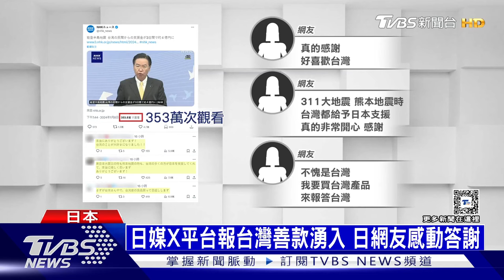石川未來恐發生5以上地震 以色列稱擊中加薩南部30個目標 | 十點不一樣 20240109@TVBSNEWS01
日本NHK報導，時隔能登半島強震約一周，日本氣象廳8日下午召開記者會表示，儘管地震次數減少，但未來一個月內恐發生震度5強以上地震，呼籲民眾提高警覺。以色列軍方表示，作戰重心已從加薩北部轉移至「瓦解」仍在加薩中部及南部的哈瑪斯武裝分子。 以軍聲明指出，部隊人員及戰機昨夜擊中30個位於加薩南部城市甘尤尼斯（Khan Yunis）的敵對目標，包括地下目標物及存放武器的設施，這些目標是「重要」地點。詳細內容請鎖定TVBS新聞台。